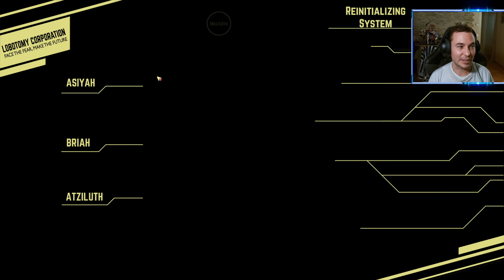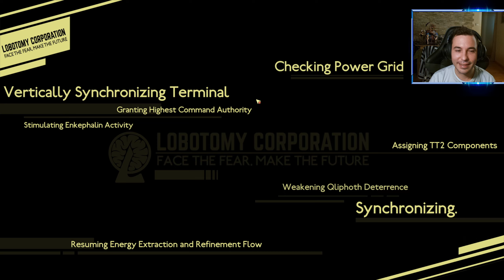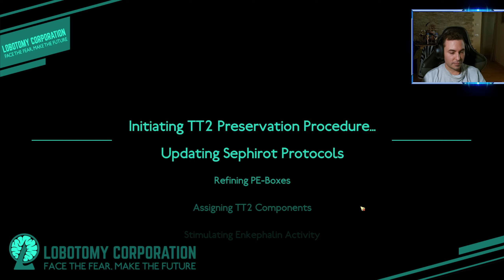Lobotomy Corporation - #3 Lobotomia portami via